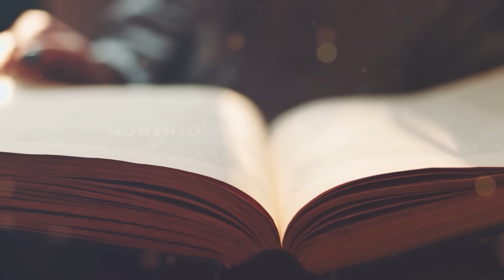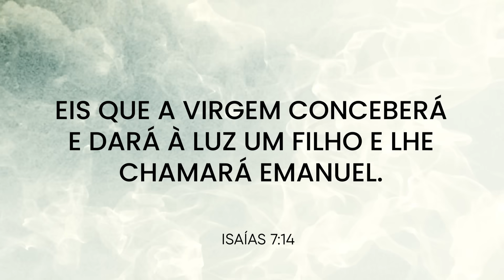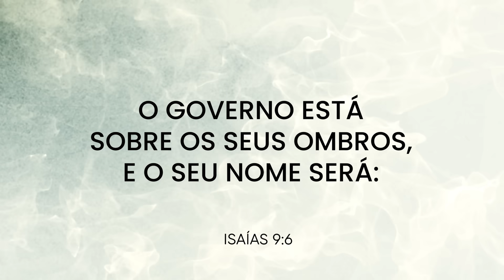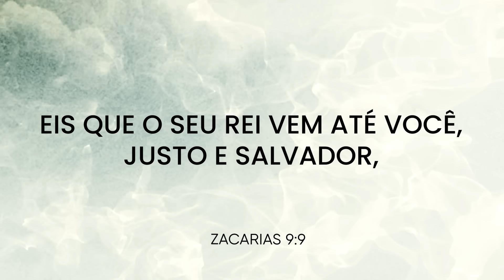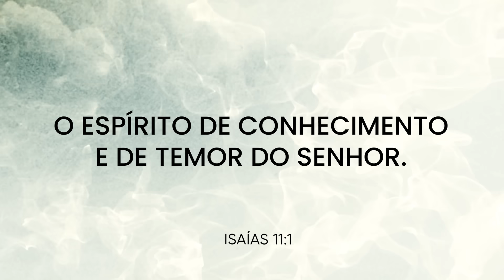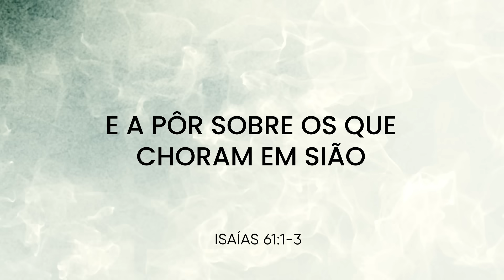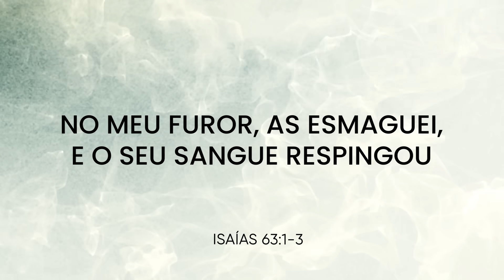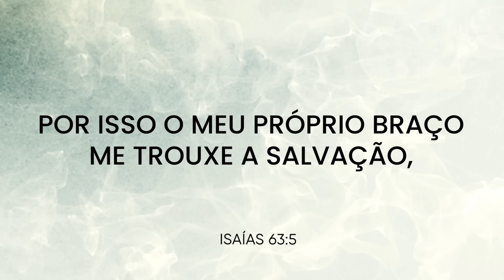O MESSIAS DE ISRAEL JÁ SURGIU? - Nayra Pedrini